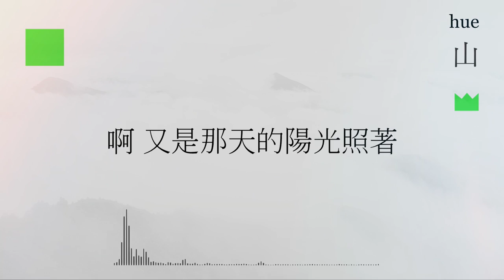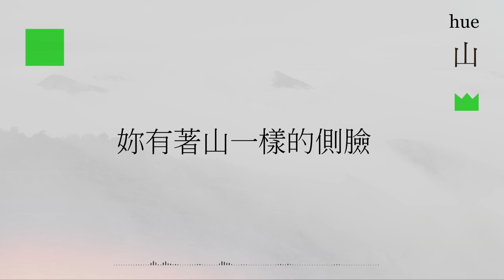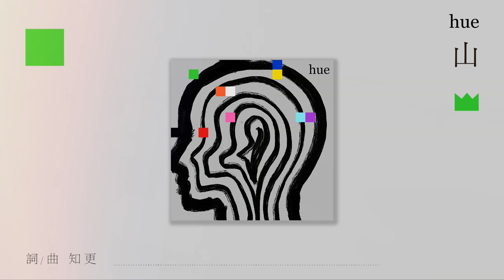hue【⼭ Oath】Official Lyric Video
你我揮灑，用盡彼此的顏色。
什麼時候的你，會是什麼樣的顏色？

搖滾色調樂團 hue
第1號作品《hue》

我們都渴望能在他人與這個世界的嘴裡被咀嚼，再吐出；再咀嚼，再吐出。
人聲時而雲淡風輕的自言哼唱，像是看透人間百態早已將自身抽離於一切眾生浮雲，可青可藍；時而卻又激進強烈的瘋癲咆哮，像是喉嚨深處充斥著不能自我的妒與恨，唯有暴走宣泄。那是鮮紅，也是深紫。當言語無法表達所有時，就交給手上那歇斯底里、炙熱躁烈的吉他來說話。

貝斯善用八度音的指彈和擊弦產生跳躍的聽感，並使用破音、和聲、調變、合成噪聲等效果，恣意地遊走於鼓點與和弦。在骨架與血管間，成為心臟。

渾厚的鼓聲節奏帶著拳拳到肉的進擊感，穿透著歌曲，直擊聽者內心。反覆的節奏中，穿插著出其不意的緊密拍點，那是有力的雙腳，踏出每一步對世界的感受。

鼓組成為我們的雙腳，貝斯即是心臟，而吉他是那千萬根毛髮般的思想，最後藉由人聲成為我們靈魂的出口。

在萬紫千紅，一眼一瞬的世界裡，不論是超脫，或是再次掉入那早已宣誓要遠離的七情六慾，都是hue想透過他們三位一體的音樂去呈現屬於你、我、她的顏色。

所以，什麼時候的你，會是什麼樣的顏色？

三位一體     搖滾出靈魂本色
虛幻忽實     疊映著情感顯色

人的心自成一個色調，時而飽和，時而融合，可濃可淡，亦放亦歛，通透著情感之呼吸而顯色，疊映屬於我們的愛恨情愁。搖滾色調樂團hue是由主唱兼吉他手知更、鼓手仲熙、以及貝斯手Amo所組成的三人編制樂團。三位一體，以搖滾為音樂色調，人聲與樂器交織出虛幻忽實的聲響，反映赤裸而強烈的情感色彩，讓音中有色，色中有音。首張正規專輯《hue》，編曲由hue三人共同完成，以互相Jam的即興互動創作增添音樂花火。全專輯詞曲皆由知更創作，他的音樂另類，風格獨特，2019年推出全創作專輯《劉庭佐》深獲專業樂評與DJ力薦，不僅入圍第10屆金音獎4項提名，並以〈風箏/白雲〉拿下金音獎最佳民謠單曲，更為天后田馥甄、萬芳寫歌編曲，創作跨足獨立與流行相得益彰。

hue成立於2017年2月，組團過程看似平凡卻又有點神奇，三人透過臉書音樂人社團平台面試媒合，感覺像是樂手相親，進而在茫茫人海中遇見彼此。三人同屬1993年出生，都是家中老么，年齡背景相仿在溝通上沒有隔閡，團員私下相處模式屬於和藹可親的和樂色調，完全不同於樂風所呈現強烈激進的飽和色調。三人在音樂上意見分歧互持己見時，多採取說服與投票的民主機制，包含團名「hue」也是票選共同決議出來，團名發想源自於電器廣告的色調圖文，發現「hue」符合樂團創作精神，很多元多彩，用音樂去呈現出各種內心光譜，透析每個情感都有屬於自己的顏色，自然而然成為hue樂團的中心思想，並同名為第1號音樂作品《hue》。

你的顏色不見得是我的顏色
我的呈現不盡然是你的看見
每首歌都有自己的專屬色號
源於你我各自內心情感連結

色號 10 〈山〉 Oath
開頭一個人聲一把吉他，輕鬆地宜唱得簡單，直至副歌所有樂器一口氣爆發，猶如氣勢磅礡的壯闊山河，好似置身於層層山峰。然而副歌依舊簡單卻不失記憶點的旋律，緩緩道出充滿思念的溫柔，追求著早已離開的人。而我還記得那像“山”一般的誓言。

hue 第1號音樂作品《hue》

山 Oath

身體不停不停一直往前
而我 我的心還在很後面
我翹起二郎腿去看這世界
以為心可再放寬點
沿路上的世界跑得很快
可那座山怎一直都在
我定格住了在那畫面
發現那山像妳一樣一直存在

妳是大雨後的晴天
我是蒸發後的雨點
妳給的距離沒有終點
我在回憶裡找起點
妳是停住我的時間
妳的存在沒有句點
我是張動不了的照片
我活在畫面裡等時間

啊 又是妳/你聽的那一首歌
啊 又是那天的陽光照著
在那瞬間是妳/你的聲音
輕輕說的又是那一句
妳/你說 噢 喔

妳輕易決定我的視線
讓我在重複裡找結尾
妳有著山一樣的側臉
我擁著山一般的誓言

弦樂製譜 String Score：賴巧壬 Lai Chiao Jen
第一小提琴 Violin I ：賴巧壬 Lai Chiao Jen
第二小提琴 Violin II ：潘亭如 Pan Ting Ju
中提琴 Viola：袁繹晴 Yi Ching Yuan
大提琴 Cello：吳懿庭 Amigo Wu
和聲 Chorus：知更 John Stoniae、劉啟鍠 Liu Chi-Huang、孫仲熙 Jhong Si Sun、賴巧壬 Lai Chiao Jen
人聲錄音工程師 Vocal Recording Engineer：知更 John Stoniae
人聲錄音室 Vocal Recording Studio：福茂錄音室 Linfair Studio
人聲錄音助理 Vocal Assistant Engineer：孫仲熙 Jhong Si Sun、賴巧壬 Lai Chiao Jen
吉他錄音工程師 Guitar Recording Engineer：邱建鈞 J-Jyun Ciou、知更 John Stoniae
吉他錄音室 Guitar Recording Studio：玩痛研究室 Play Tone Lab
貝斯錄音工程師 Bass Recording Engineer：陳祺龍 Chris Chen
貝斯錄音室 Bass Recording Studio：112F錄音室 112F Recording Studio
鼓組錄音工程師 Drums Recording Engineer：錢煒安 Zen Chien
鼓組錄音室 Drums Recording Studio： 112F錄音室 112F Recording Studio
弦樂錄音工程師 String Recording Engineer：徐振程 Jason Hsu
弦樂錄音室 String Recording Studio：玉成戲院錄音室 Yu Chen Cinema Studio
混音工程師 Mixing Engineer：李詠恩 Joshua Lee
混音錄音室 Mixing Studio：荒原錄音室  The Waste Land Studio

【hue專輯credits】
福茂唱片發行 Published By Linfair Records Ltd.
監製 Executive Supervidor : 張耕宇 Denver Chang
總監 Director of National POP : 李薇 Vivian Lee
專輯製作人 Album Producer：知更 John Stoniae
製作行政 Production Assistant：胡郁菲 Aifei Hu
母帶後期處理工程師 Mastering Engineer：陸崇樂 Brian Elgin
母帶後期處理錄音室 Mastering Studio：覺知音樂工作室 Sentient Sound Labs